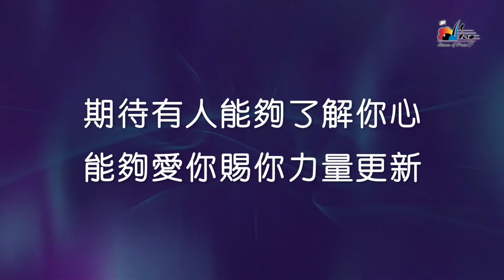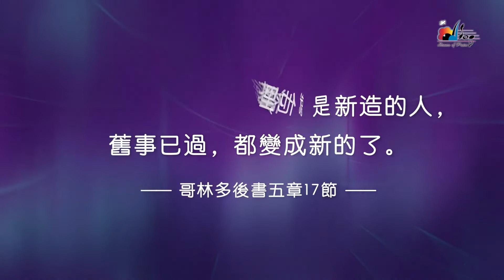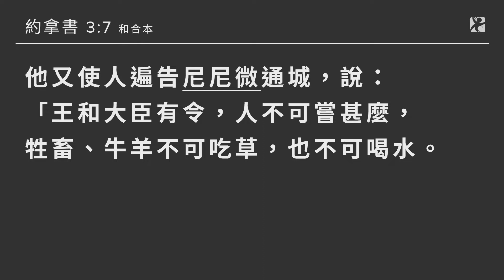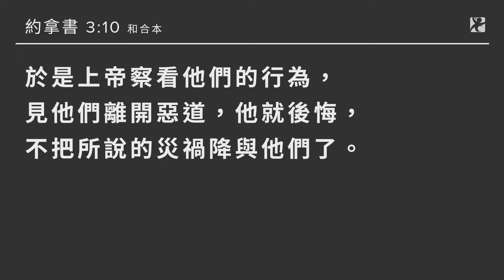尼尼微悔改蒙恩 | 操練勇氣早禱會 | 2021-08-03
今日詩歌 |
〈全新的你〉
詞 / 曲：劉榮神、游智婷

你說陰天代表你的心情
雨天更是你對生命的反應
你說每天生活一樣平靜
對於未來沒有一點信心

親愛朋友 你是否曾經
曾經觀看滿天的星星
期待有人能夠瞭解你心
能夠愛你賜你力量更新

耶穌能夠叫一切都更新
耶穌能夠體會你的心情
耶穌能夠改變你的曾經
耶穌愛你耶穌疼你
耶穌能造一個全新的你

主題經文 |
〈約拿書 3章1-10節〉
1 耶和華的話二次臨到約拿說：
2 「你起來！往尼尼微大城去，向其中的居民宣告我所吩咐你的話。」
3 約拿便照耶和華的話起來，往尼尼微去。這尼尼微是極大的城，有三日的路程。
4 約拿進城走了一日，宣告說：「再等四十日，尼尼微必傾覆了！」
5 尼尼微人信服上帝，便宣告禁食，從最大的到至小的都穿麻衣( - 或譯：披上麻布)。
6 這信息傳到尼尼微王的耳中，他就下了寶座，脫下朝服，披上麻布，坐在灰中。
7 他又使人遍告尼尼微通城，說：「王和大臣有令，人不可嘗甚麼，牲畜、牛羊不可吃草，也不可喝水。
8 人與牲畜都當披上麻布；人要切切求告上帝。各人回頭離開所行的惡道，丟棄手中的強暴。
9 或者上帝轉意後悔，不發烈怒，使我們不致滅亡，也未可知。」
10 於是上帝察看他們的行為，見他們離開惡道，他就後悔，不把所說的災禍降與他們了。

〈約拿書 3章10節〉
於是上帝察看他們的行為，見他們離開惡道，他就後悔，不把所說的災禍降與他們了。